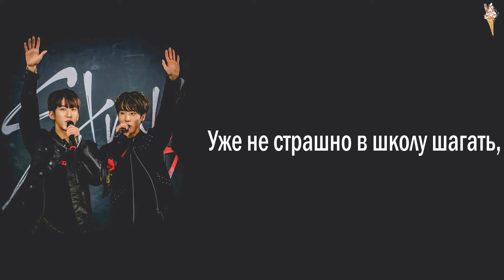3RACHA - Eunseoki (은석이) [rus.sub/рус.саб]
Артист: 3RACHA
Песня: Eunseoki (은석이)
Альбом: J:/2017/mixtape | 1st MIXTAPE EP

3racha
stray kids
3racha rus sub
3racha рус саб
3racha eunseoki
3racha 은석이
3racha eunseoki rus sub
3racha eunseoki рус саб
3racha 은석이 rus sub
3racha 은석이 рус саб
stray kids rus sub
stray kids рус саб
stray kıds rus sub
stray kıds рус саб